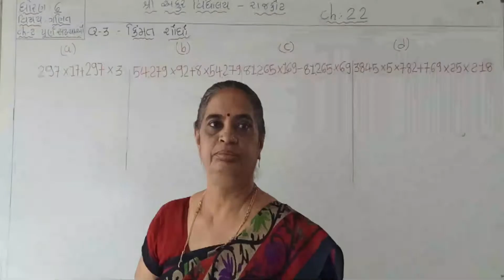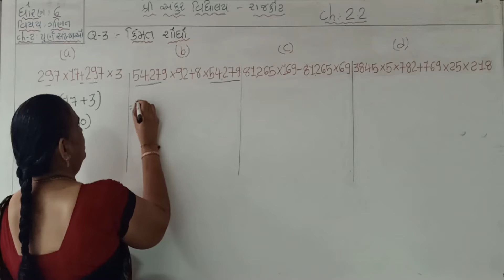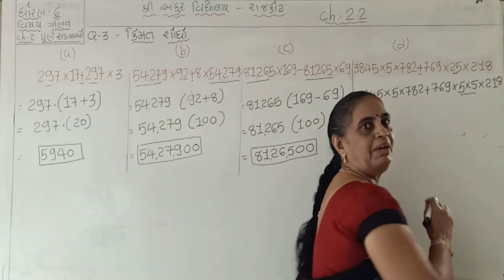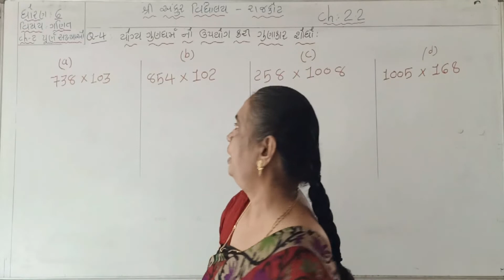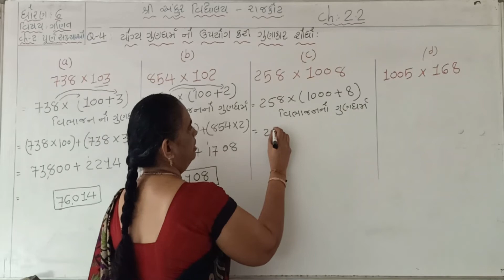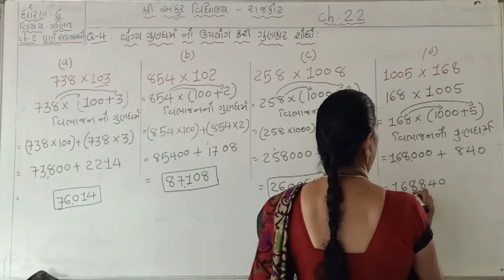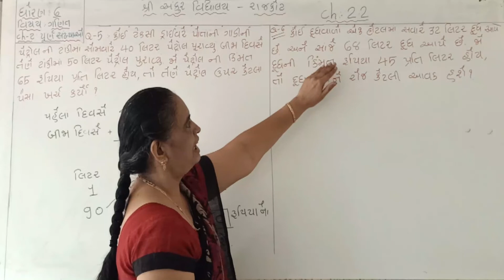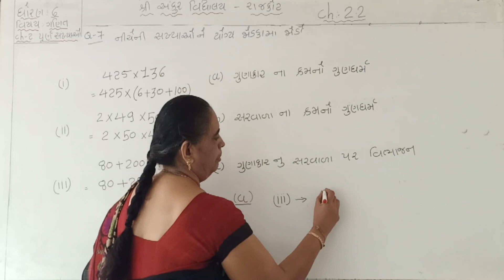Std 6 || Part - 2 || Maths Chapter 2 || Lecture by Manjula Mam